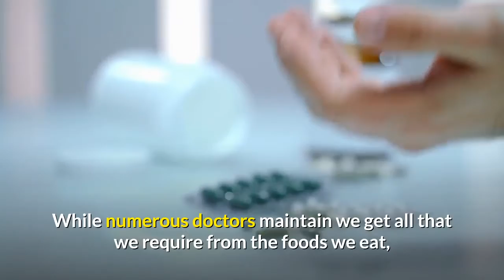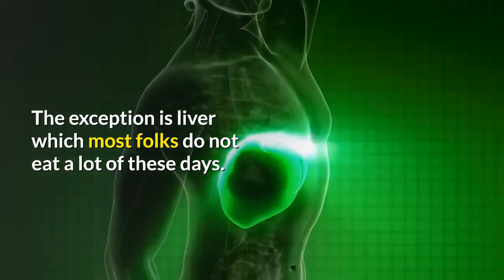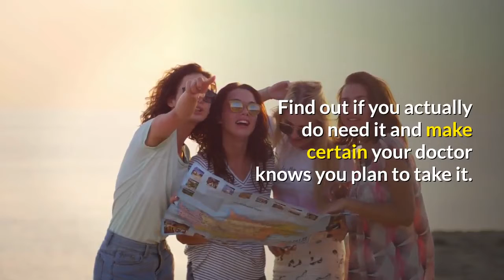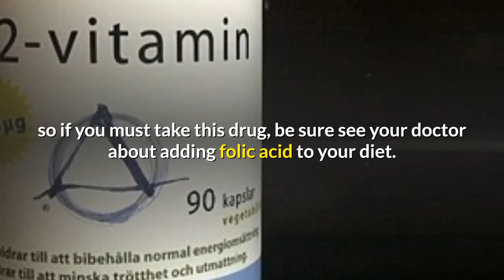vitamin b12 folate deficiency symptoms benefits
vitamin b12 folate deficiency symptoms  benefits.The debate about the necessity of taking dietary supplements is still alive. While numerous doctors maintain we get all that we require from the foods we eat, others prefer to offer supplementary vitamins when their patients are under stress such as pregnancy, illness or even aging.

Studies have shown that taking supplementary B group vitamins, specifically folic acid and B12 have reduced birth defects from 72 to 100%. Since regulations authorizing the addition of folic acid to grains have come into play, the incidence of birth defects in the United States has lessened by 19%, though skeptics claim there could be alternate reasons.

– Symptoms of folate deficiency.

If your tongue is swollen and you suffer from loss of appetite, shortness of breath, are irritable, forgetful and mentally sluggish, you may have a folate deficiency. Folic acid is one of the B group of vitamins. Most animal and plant foods are poor sources of it. The exception is liver which most folks do not eat a lot of these days.

Various habits and diseases also play a greater share in causing a lack of this vitamin. Celiac disease, alcoholism and irritable bowel syndrome just to name a few. Studies have also suggested that when ageing individuals suffer from depression it may be caused by a lack of folate vitamin B9.

Folate should be taken with B6 And B12 vitamins to help its absorption and function in the body. These three vitamins work together to help relieve symptoms of depression. They do this by lowering the amount of homocysteine, which is thought to play an active roll in causing depression.

Several population-based studies around the United States have shown that various cancers are less ubiquitous in people who have high levels of folic acid. These people consumed high amounts of beta-carotene, vitamin C and fiber. One study of 50,000 women revealed that adequate consumption of folate significantly reduced the chances of breast cancer.

Some prescription medications for inflammatory bowel disease have been found to interfere with the bodies proficiency to absorb folate. This deficiency has as well been linked to male infertility and heart disease. Foods that offer the most folic acid are dark leafy greens, brewers yeast, beef liver, various seafood, orange juice and milk. Root vegetables and whole grains also provide diminutive amounts.

Side effects from folic acid supplements are uncommon, though they can occur if the dose exceeds 15000 mcg per day. Taking any one of the B group of vitamins alone can cause a deficiency in the others. Find out if you actually do need it and make certain your doctor knows you plan to take it. Some prescription medication like antibiotics and warfarin can interact adversely to this supplement, while others like ibuprofen and aspirin may cause a deficiency.

Methotrexate, used to treat some cancer and rheumatoid arthritis elevates the body’s need for folic acid. Its side-effects are largely reduced by the addition of this vitamin without impairing its advantage, so if you must take this drug, be sure see your doctor about adding folic acid to your diet.